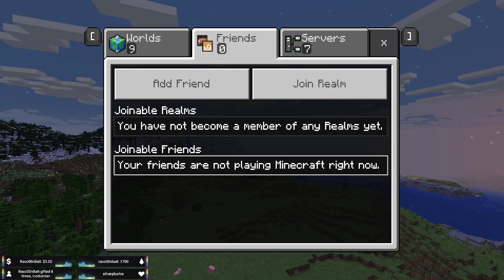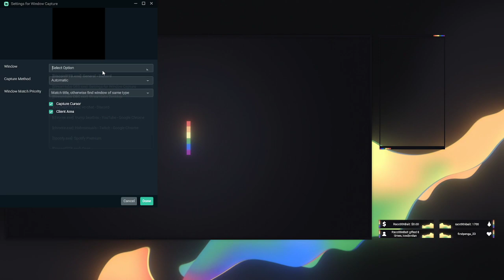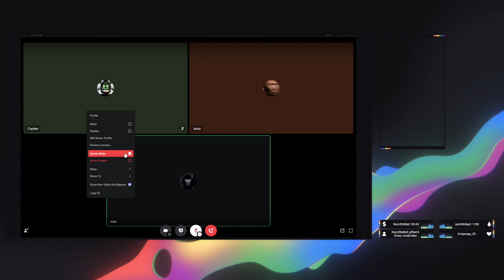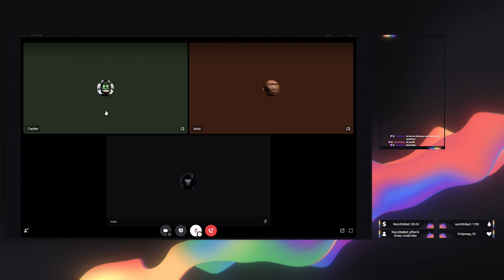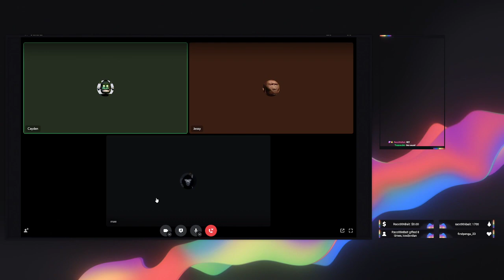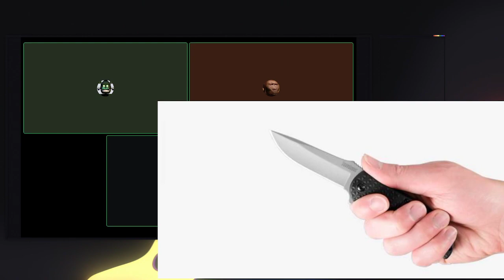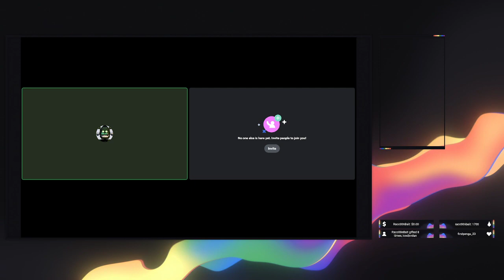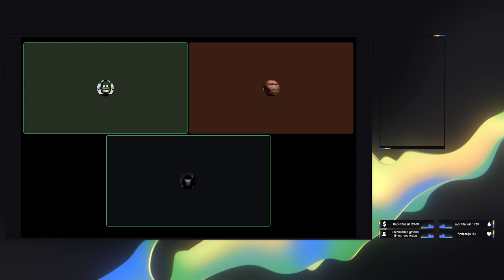VOD MINECRAFT WITH MODPAC